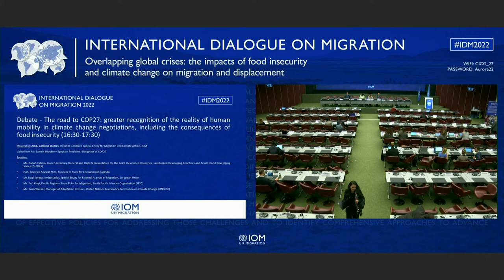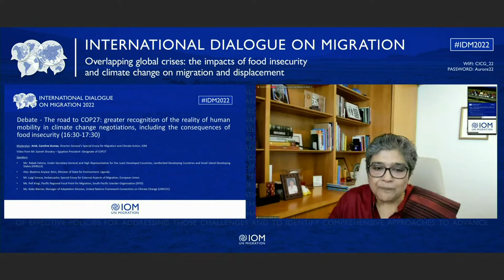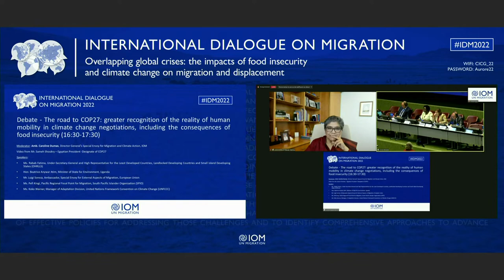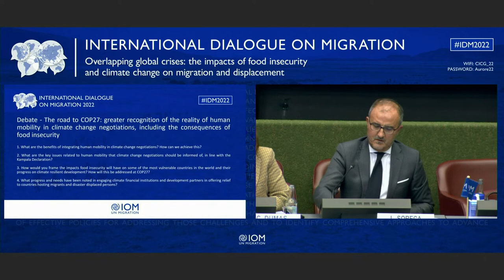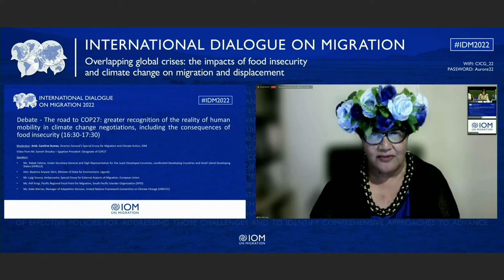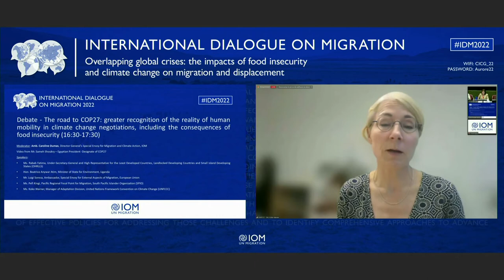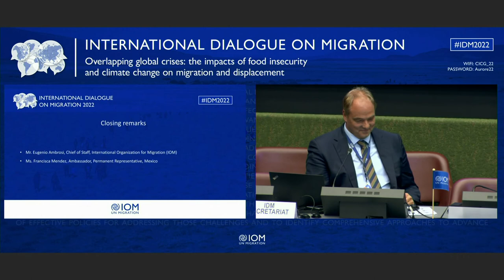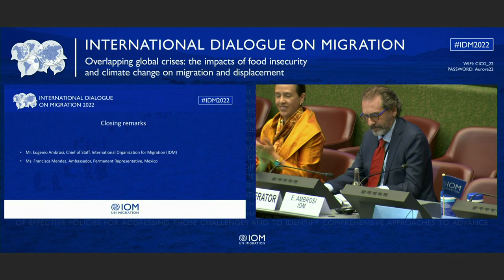IDM 2022 - Day 2 - Debate and Closing Remarks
Debate: The road to COP27: greater recognition of the reality of human
mobility in climate change negotiations, including the consequences of food
insecurity

Moderator: Ambs. Caroline Dumas, DG's Special Envoy for Migration and
Climate Action, IOM
• Hon. Beatrice Anywar Atim, Minister of State for Environment,
Government of Uganda on the Kampala Declaration
• H.E. Sameh Shoukry, Egyptian President-Designate of COP 27

Presenters:
• Mr. Simon Stiell, Executive Secretary, UNFCCC
• Ms. Pefi Kingi, Go